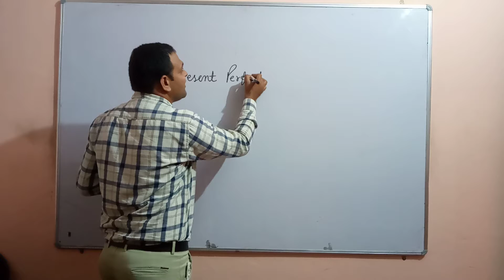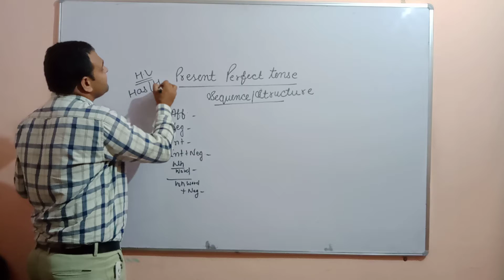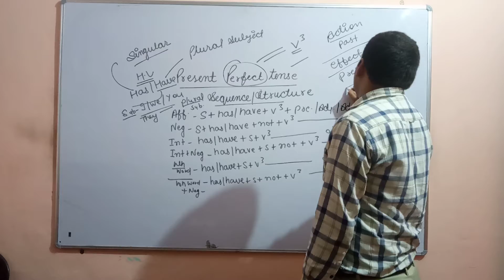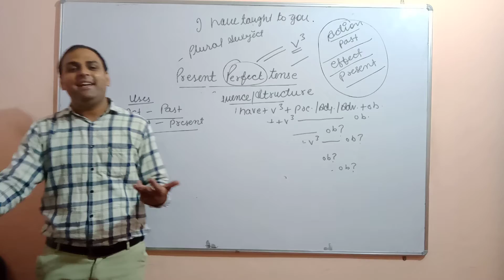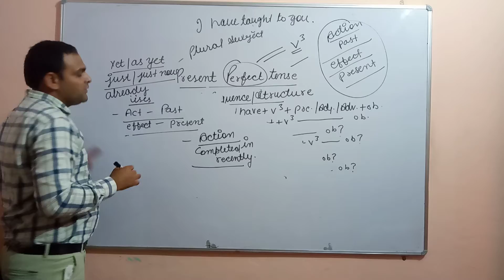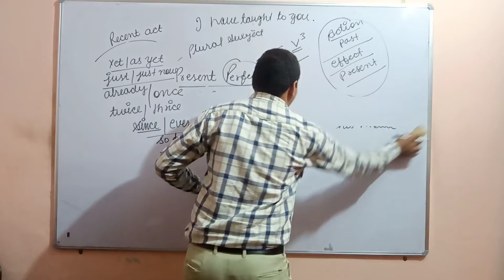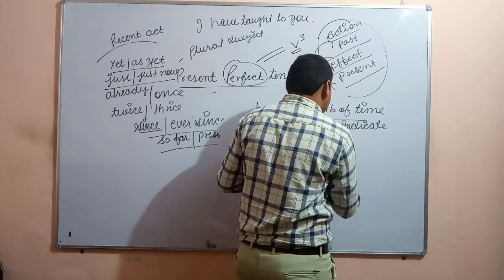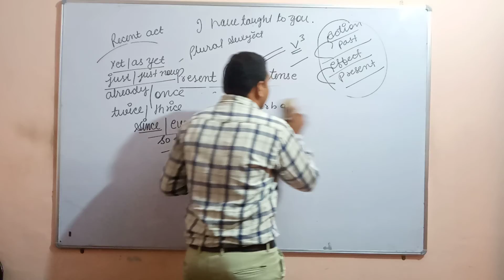# Present Perfect tense by krishan sir@series of tense learn english#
In this video sir taught about present perfect tense and its uses
Series of tense learn with us
ksl English